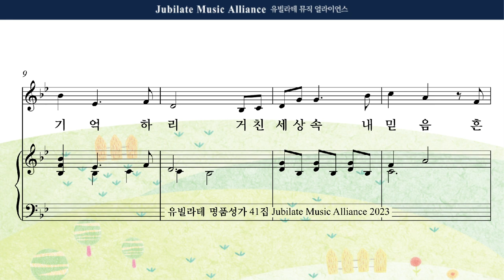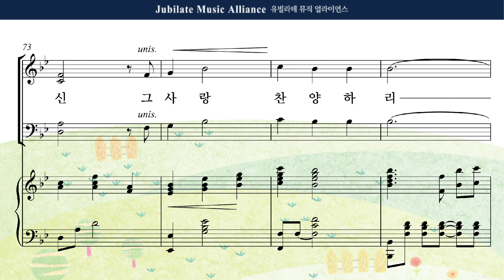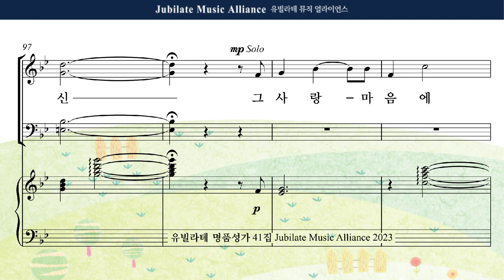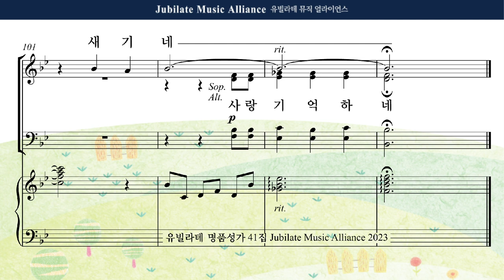[유빌라테 41집] 09. 최지은 - 십자가 기억하리 Alto